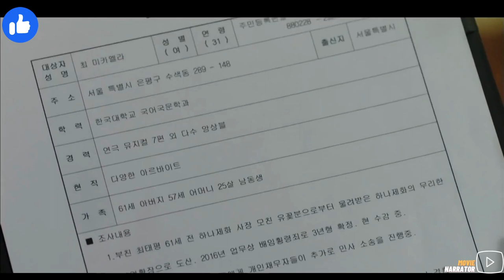Gifted Girl can see everyones remaining Time/Lifespan and can see her own time left | Movie Narrator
Welcome to MovieNarrator! In this intriguing video, we explore the story of a gifted girl who possesses the ability to see everyone's remaining lifespan, including her own. Join us as we review and recap a fascinating movie that delves into the concept of predicting the future and the consequences of knowing how much time one has left to live. Keywords for this video include: movie review, story recap, animated stories, ghost stories, life lessons, predict future, personality test, character, psychological tips, and more.

In this movie, we follow the journey of a young woman who discovers she has the unique ability to see the remaining time or lifespan of anyone she encounters. As she navigates this extraordinary gift, she meets a man who has the ability to stop her life-clock, and the two fall in love with each other. However, their relationship is put to the test as they grapple with the implications of their powers and the consequences of altering the natural course of life.

Through captivating storytelling and thought-provoking themes, this movie offers insights into the human psyche, exploring questions of destiny, mortality, and the complexity of life's choices. Join us as we delve into the story, analyze its deeper meaning, and discuss the impact of this unique ability on the characters and their relationships.

A woman who has an ability to see a person's life span meets a man who has the ability to stop her life-clock, and the two fall in love with each other.

Movie : About Tim3 (2018)